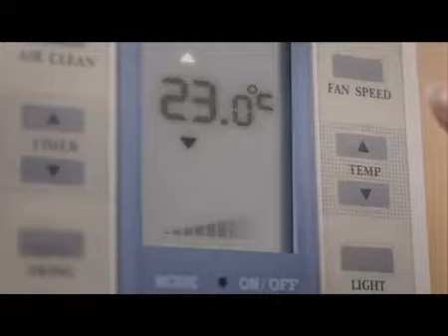My Like - Reborn 60' ( Beauty Commercial )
Directed by Ronnie Shum